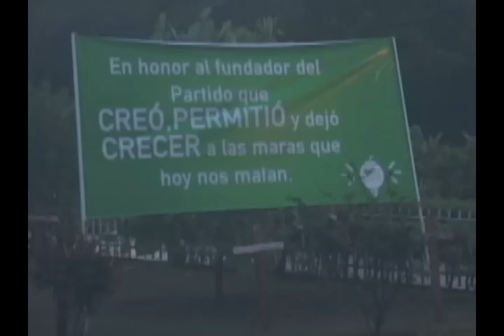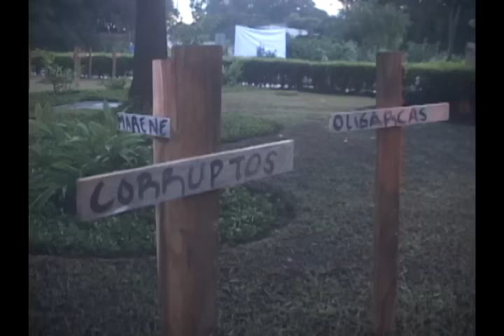ANALIS POLARIZACIÓN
Las cruces que han aparecido en los últimos días en diferentes plazas del país, han generado  diferentes lecturas desde quienes ven un síntoma positivo de reacción social hasta los que pueden considerar una acción polarizada. Conozcamos en el siguiente informe de nuestro compañero Porfirio Mercado.